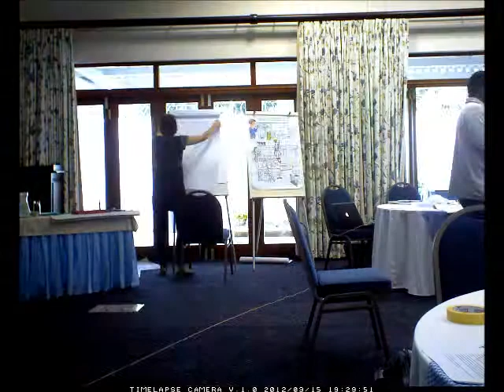Time lapse of Fine-line in action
What is Graphic Recording or also called Graphic Facilitation?
It is a method of creating a visual story of your event, strategy or meeting through live drawings.

It is also called Graphic Harvest, Visual Facilitation, Scribing, Sketch Noting or live Drawings.

See this time-lapse video of a live drawing at an event.